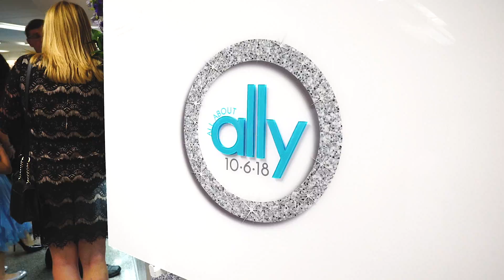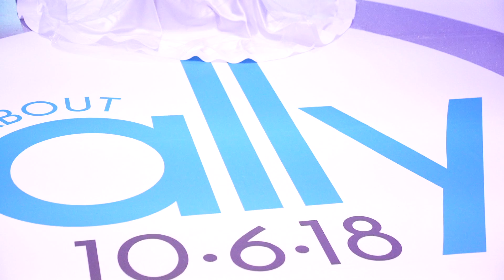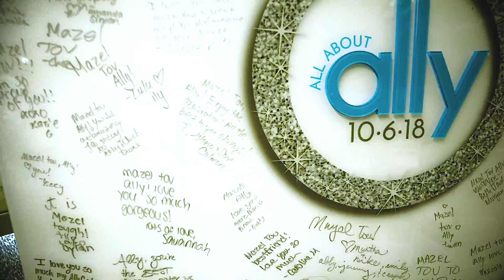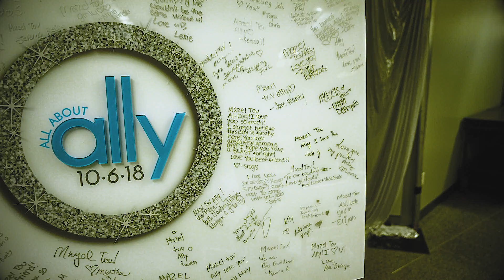Ally’s Bat Mitzvah | Cinematography | Spinners Entertainment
Recap video from Ally's Bat Mitzvah! Cinematography provided by Spinners Entertainment.

Event Production by Magnolia West Events.